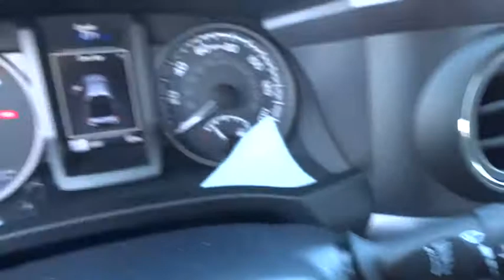2016 TOYOTA TACOMA Northern California, Redding, Sacramento, Red Bluff, Chico, CA GM007237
2016 TOYOTA TACOMA
2016 TOYOTA TACOMA TRD SPORT - Stock#: GM007237 - VIN#: 3TMCZ5AN7GM007237

250 E. Cypress Ave.

Navigation, Alloy Wheels, 4x4, Satellite Radio, Back-Up Camera. TRD Sport trim. EPA 23 MPG Hwy/18 MPG City! Warranty 5 yrs/60k Miles - Drivetrain Warranty; SEE MORE!br /br /KEY FEATURES INCLUDEbr /Navigation, Back-Up Camera, Satellite Radio MP3 Player, 4x4, Aluminum Wheels, Privacy Glass, Keyless Entry, Steering Wheel Controls, Child Safety Locks. br /br /VEHICLE REVIEWSbr /Great Gas Mileage: 23 MPG Hwy. br /br /WHO WE AREbr /Our commitment to treating you in a neighborly fashion extends from our inventories and auto repair service to our no-frills, easy-to-comprehend auto financing. This comes not only in the form of car loans and leasing service for drivers from Redding, Chico, Red Bluff and Shasta Lake, but a tenacious spirit dedicated to getting the flexible terms you deserve. Please feel free to explore our entire site and see all of the products, services, and pre-buy car research we have to offer. br /br /Fuel economy calculations based on original manufacturer data for trim engine configuration. Please confirm the accuracy of the included equipment by calling us prior to purchase. br / Our multi-point inspection does not guarantee a recall free vehicle.